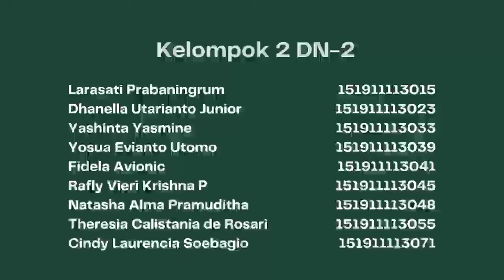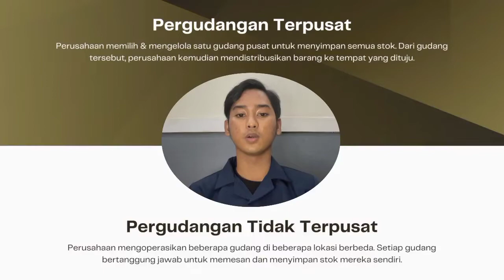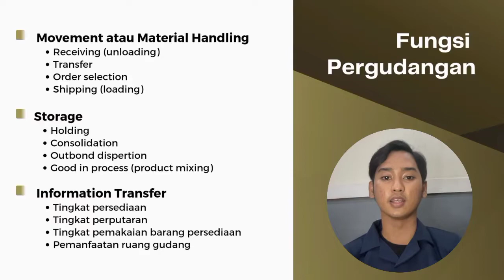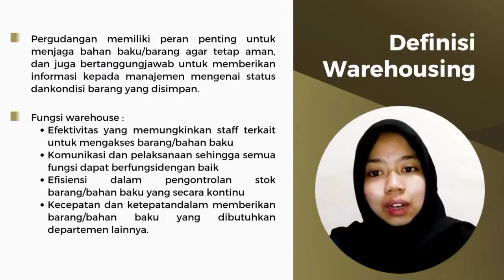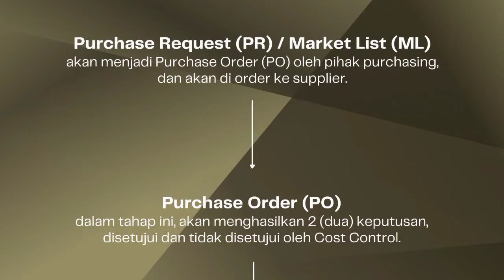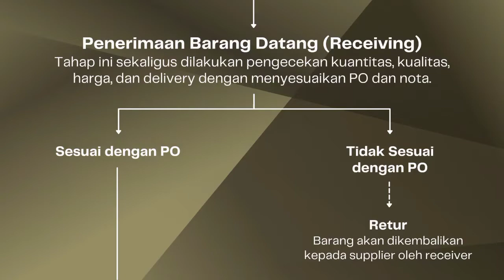SOP PT. KRIYA ALAM INDONESIA (KELOMPOK 2 DN2)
Hai guys  ✨
Saat ini banyak perusahaan-perusahaan yang cukup berkembang dan maju, dan didalamnya pasti ada yang namanya kegiatan pembelian dan pergudangan  agar tetap dapat menyediakan barang yang akan diperjualkan kepada customer atau pelanggan. Nah, apa kalian tahu mengenai pembelian dan pergudangan ? lalu bagaimana alur didalam pergudangan itu?
Kami  dari kelompok 2-DN2 memilih PT. Kriya Alam Indonesia sebagai perusahaan yang menjadi contoh untuk bagaimana alur yang mereka terapkan dalam perusahaannya agar barang permintaan customer atau konsumen tetap terpenuhi. Dan kami juga akan memberi tahu kalian bagaimana sistem pembelian dan pergudangan itu. Untuk lebih lengkapnya,
Yuk langsung disimak aja videonya✨.
Kelompok 2 DN 2 :
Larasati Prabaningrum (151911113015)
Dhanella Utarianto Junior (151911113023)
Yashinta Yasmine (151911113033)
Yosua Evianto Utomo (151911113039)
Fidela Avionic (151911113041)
Rafly Vieri Krishna P. (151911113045)
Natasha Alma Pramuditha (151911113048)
Theresia Calistania de Rosari (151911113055)
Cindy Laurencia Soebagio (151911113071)